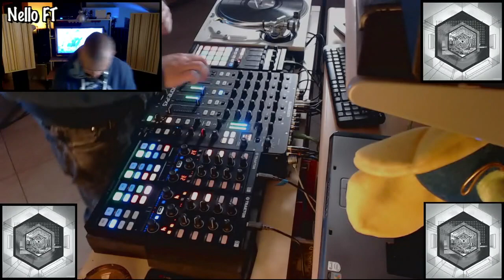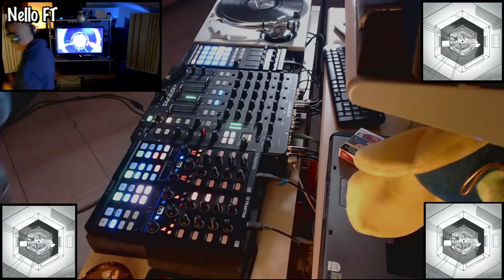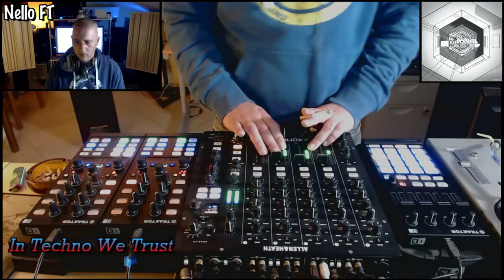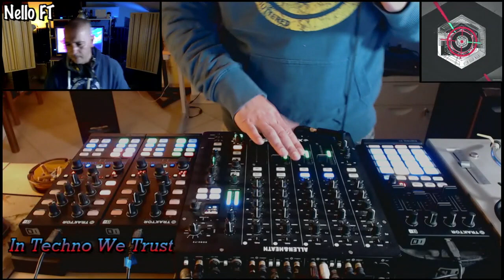Techno From The Jail - Chapter 2 ( 20 YEARS RELOAD )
20 Years Reload. This set was recently streamed on FB and has been played on my 20 years career celebration gig (June 2018).
Equipment used:
Traktor DJ
Xone PX5
Kontrol X1 MK2
Kontrol F1 MK2